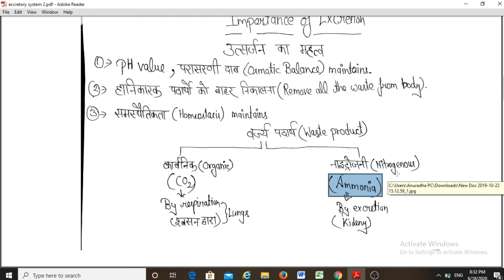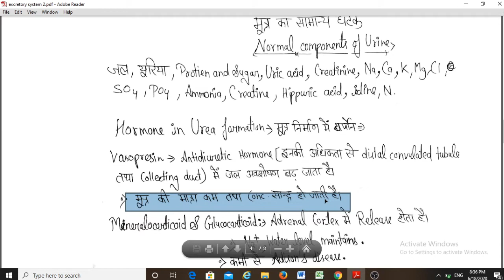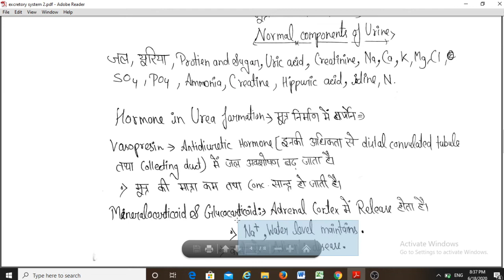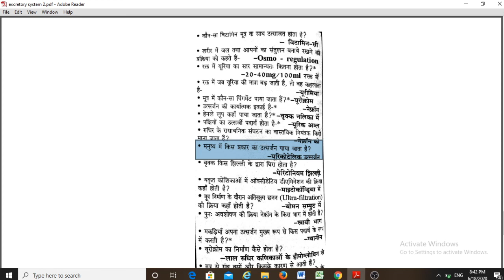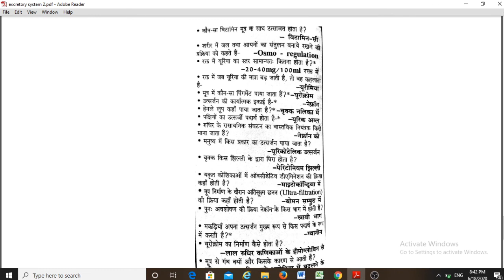मानव मूत्र मे क्या पाया जाता है ?components of Human Urine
Rrb ntpc exam date ,rrb ntpc exam vendor final ,rrb ntpc cbt1 exam vendor final
Rrb ntpc exam vendor official
Rrb ntpc exam schedule,rrb ntpc city Intimation official,RRB NTPC EXAM DATE OFFICIAL//RRC GROUP D EXAM DATE OFFICIAL 28 DECEMBER से CBT EXAM START FULL UPDATE

RRB NTPC CBT EXAM OFFICIAL CITY INTIMATATION MAIL आना शुरू।Exam Vendor FINAL हुआ City Intimation
Rrb ntpc exam schedule,rrb ntpc city Intimation official,